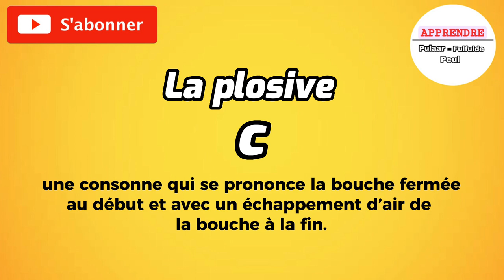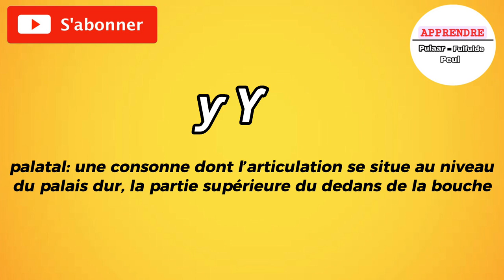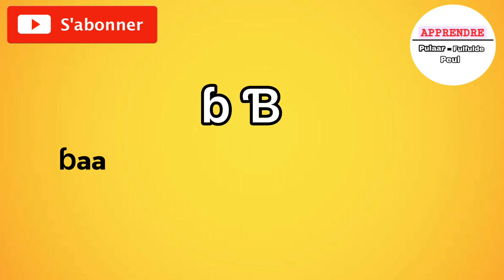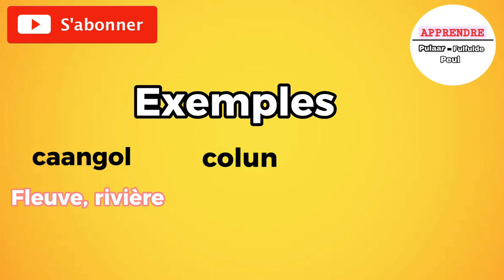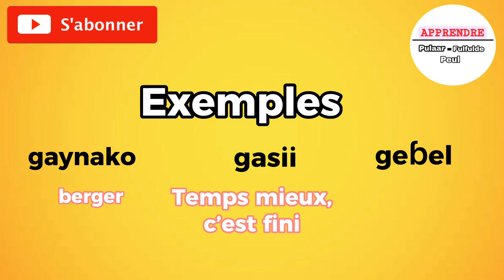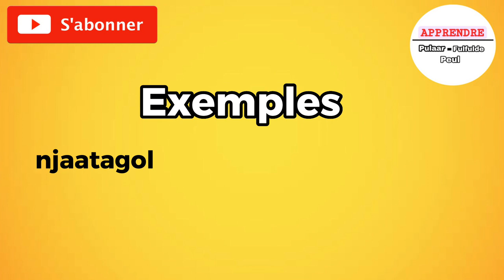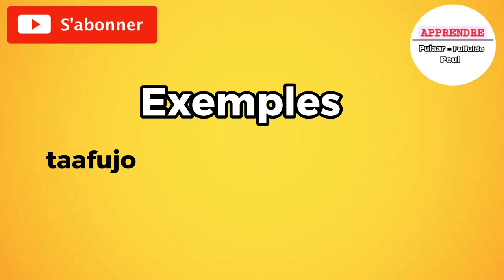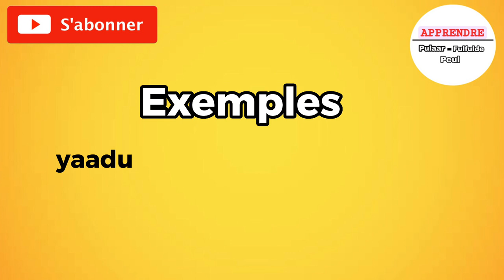Alphabet Pulaar (28 lettres)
Je vous enseigne l'alphabet pulaar ainsi vous pourrez comprendre et lire les écritures en pulaar et les prochaines vidéos vous n'aurez pas de difficulté à les comprendre.

doura yzzy
 guigol,guidho mi wayyrima,guighol,modima,yaadou,dougoula,habib fatako dougoula,mi yahay koolima,habib fatako,podha,mamaya,ousmane paikoun,mohamed fatako,mohamed fatako ko satiwo,mister woulin,thierno mamadou 2022,thierno mamadou